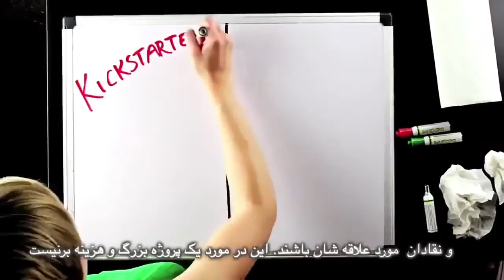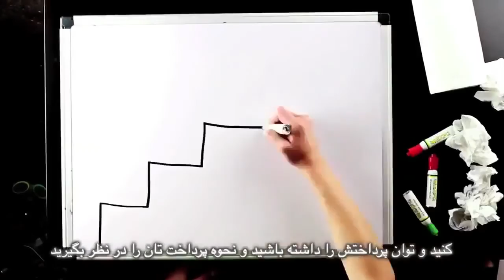Refugee Rights are Human Rights, Bread and Roses TV with Maryam Namazie and Fariborz Pooya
Refugee Rights are Human Rights
Interview with Alexander Betts, Director of the Refugee Studies Centre at the University of Oxford
Translation: Mohammad Basham
Subtitles: Bahram M
Editor: Fariborz Pooya
Producer: Maryam Namazie

Special programme on refugees since Maryam away at Reason Rally in Washington DC